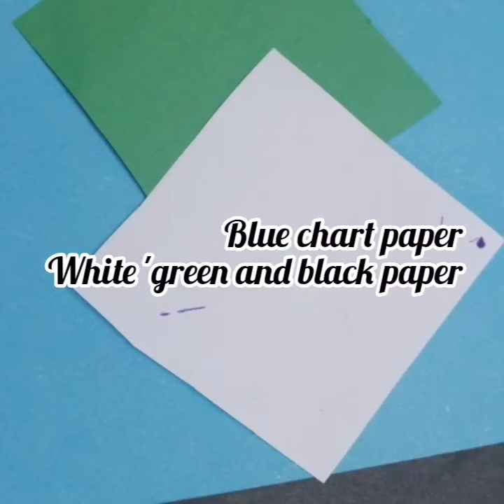Cute thumb/finger printing sheep craft for kids by food menu art 🐑🐑🐏🐏🎨🎨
Cute thumb and finger painting sheep craft for kids by food menu art 🐑🐏🎨🎨Another fun activity for kids.